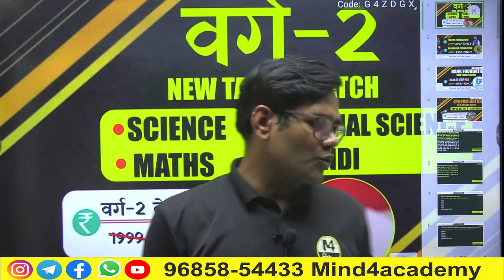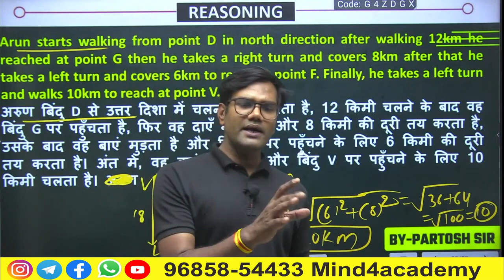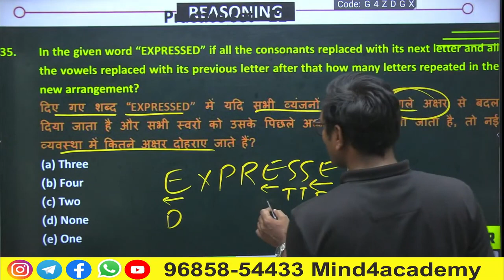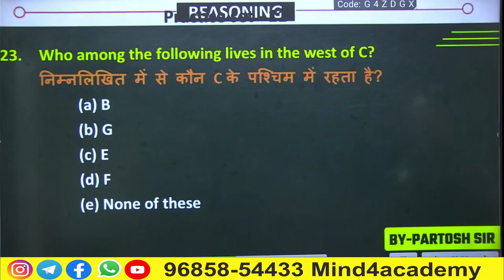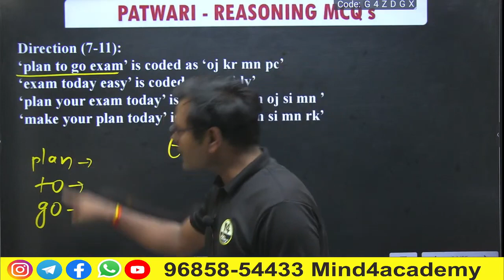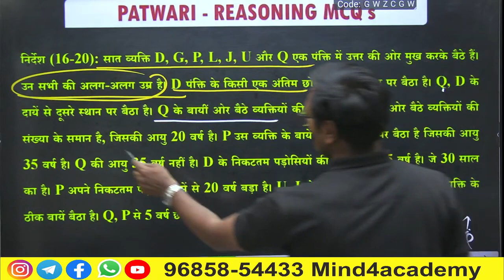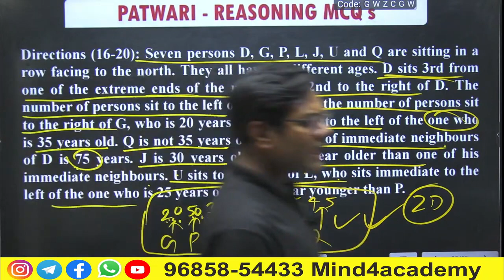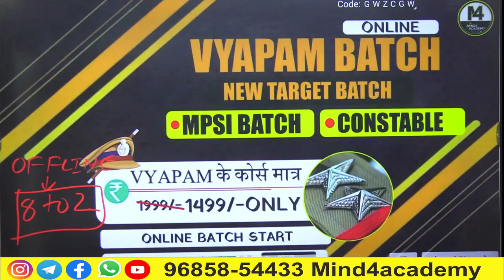BANKING CLASSES BANKING REASONING CLASSES BANKING PYQ REASONING FOR BANKING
download APP click on the below link

डाउनलोड करे और फायदा उठाये :-

इस क्लास की PDF एवं अन्य महत्वपूर्ण PDFs Download करने के लिए हमारे Telegram Channel को Join करे  👇🏻